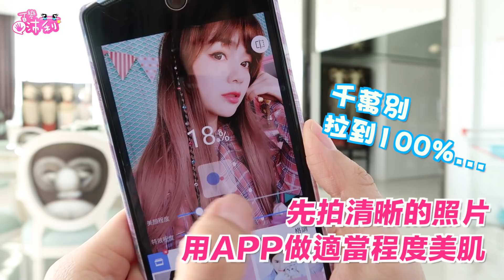10個自拍技巧 讓你變網美 | 10 Perfect Instagram Photos Hacks | 沛莉 Peri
一起學拍照好嗎？下次想看什麼主題？留言告訴我 😊 想看更多網美照「騙」示範，當然就是追蹤 沛莉 Instagram啦～哈哈哈。這裡這裡 ➡️

🎀 沛莉第二個頻道開播了！我跟小陶德&狗狗的 全新Vlog頻道

🎀  更多沛莉彩妝、保養、穿搭、生活分享...

還有什麼想知道的？再留言問我喲～

🎀  大家好！我是沛莉
台灣的作家/部落客/博主/造型師/YouTuber/廣告名模
這裡會有美妝、明星仿妝、保養、穿搭、親子、寵物、旅遊的影片內容

彩妝教學、保養教程、愛用品分享 Advanced Makeup Skincare and Favorites Haul playlist

Fav. YouTuber 愛看的頻道：
GINA HELLO!  Mii 黃小米  夢露 Monroe  Hello Catie  Selina Beauty
I'm Charlie  Tati  Zoella  KathleenLights  Jaclyn Hill  Laura Lee
Splus Sabrina  sichenmakeupholic